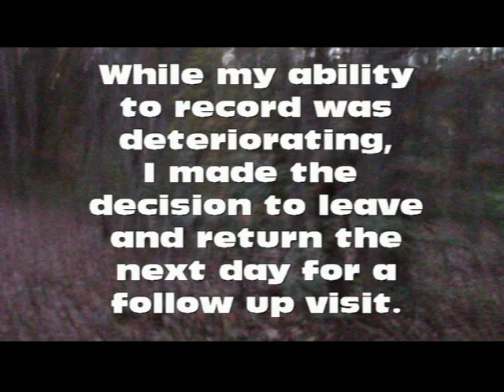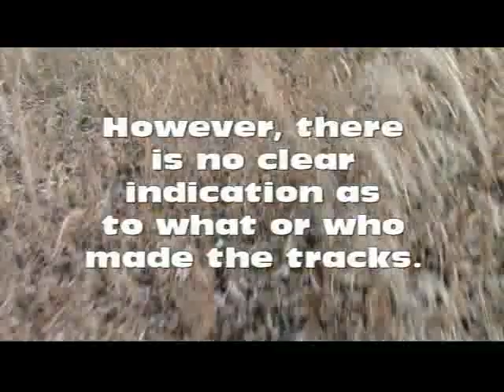Into the Woods; episode 4, further investigation into the track way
In this episode I hike back to where episode 3 left off, and begin to investigate the scene for evidence in the daylight. Along the way, I heard a tree break and fall in the distance and went to investigate that occurrence. While in that section of woods, I also captured some footage of a young Bald Eagle. It was longer than the shot I got of the Barred Owl earlier on in this episode. Tune in to see what I found as I journeyed" Into the Woods!"